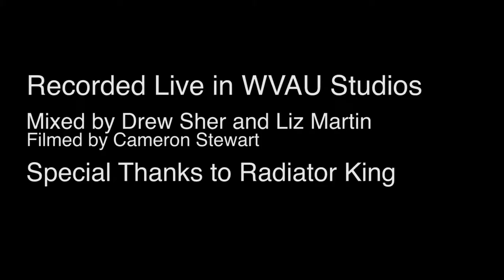Radiator King - On The Corner - Live at WVAU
Watch Radiator King perform his new song, "On The Corner" live in WVAU studios.